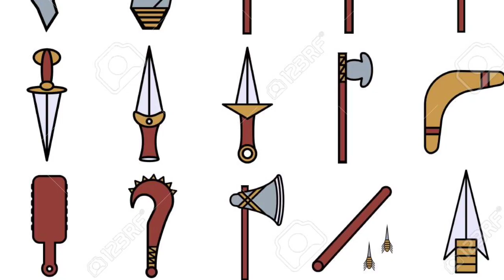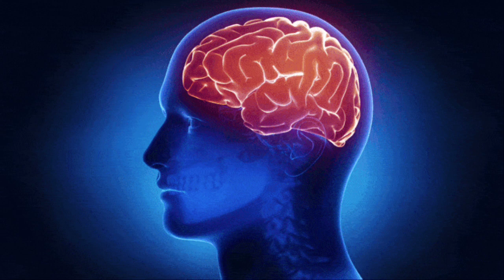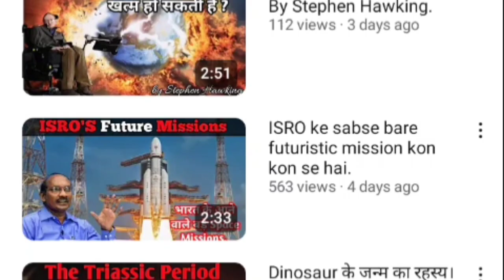इंसानों का जन्म: The Untold Story of the Primitive Era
The Primitive Era :- इंसानों का जन्म।

Video Highlights

insano ka janm kaise hua tha
The early human
the birth of human

So hello my curious viewers today we are discussing on the topic that a hard and fascinating life of our earlier human overall The birth of Humans so let's ready to watch and don't forget to like and subscribe.